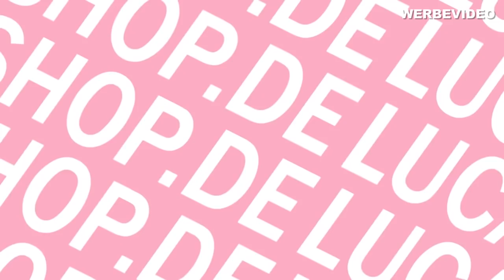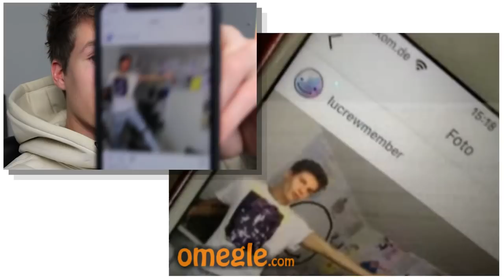MEGA ZUFALL auf Omegle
Ich treffe einen Party - Kollegen zufällig auf Omegle :D